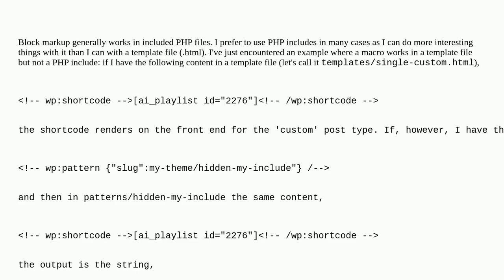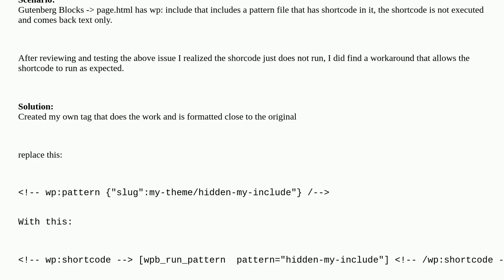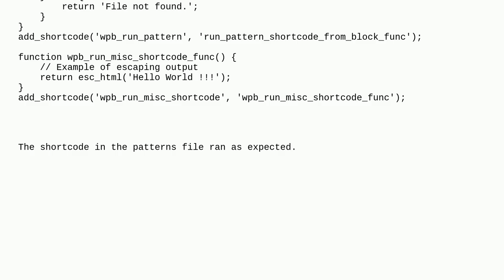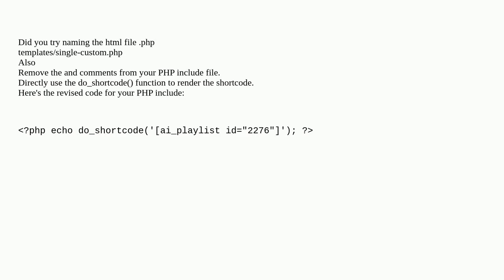Wordpress: wp:shortcode works in block theme template file but not PHP include file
wp:shortcode works in block theme template file but not PHP include file

A special thanks goes out to the community

  templates include shortcode